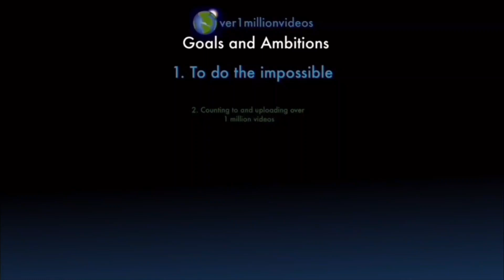Counting to ONE MILLION!!, This is Number 103,597